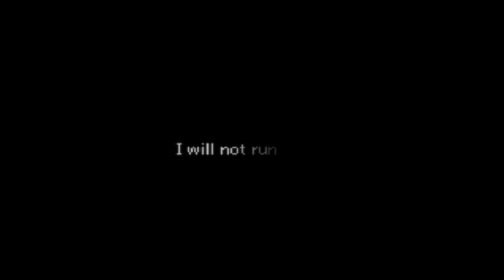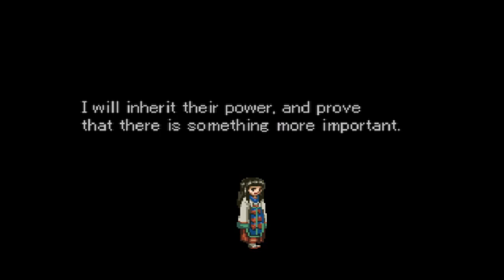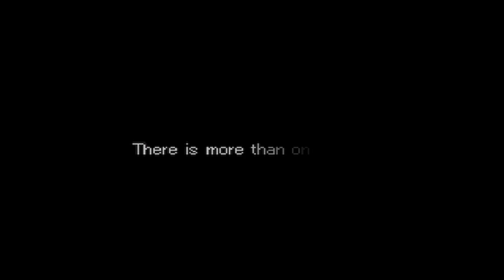Valkyrie Profile - Final Chapter 01 Inicio Chapter 02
Valkyrie Profile - Gameplay Play Station

00:00 Me equipando
07:38 Cave of Oblivion
21:38 Enviando Belenus ( só que esqueci)
27:40 Final do 1° Chapter (Esqueci de mandar o Belenus)
30:30 Recrutando Lawfer
40:20 Nethov Swamp
1:30:52 Recrutando Nanami
1:46:55 Dragoncastle Caverns
2:19:40 Lesser Dragon (Boos)
2:28:55 Preparação